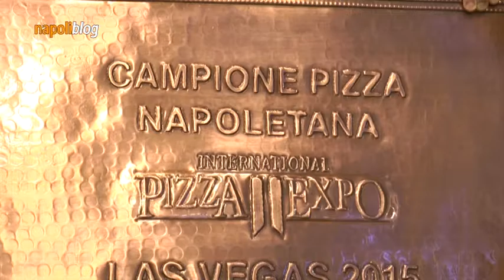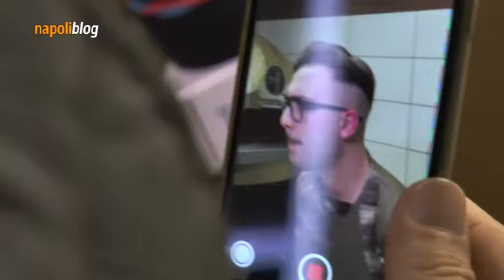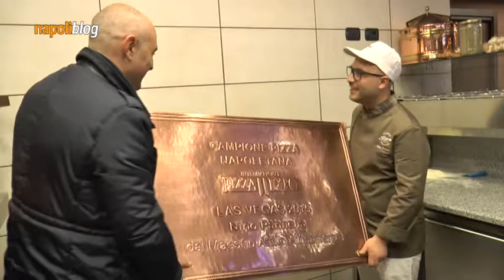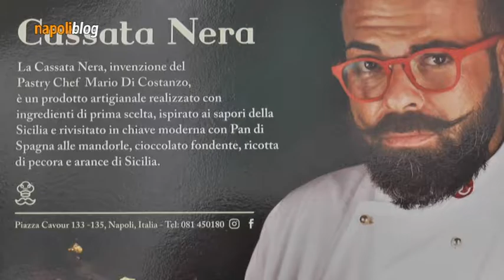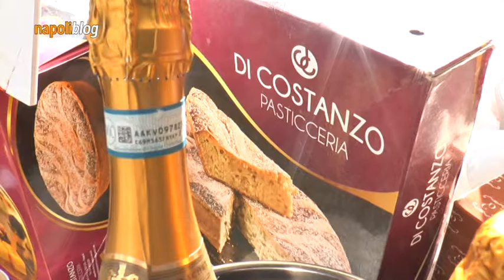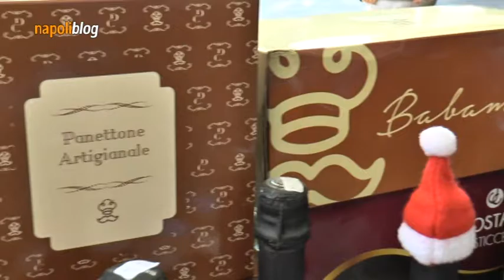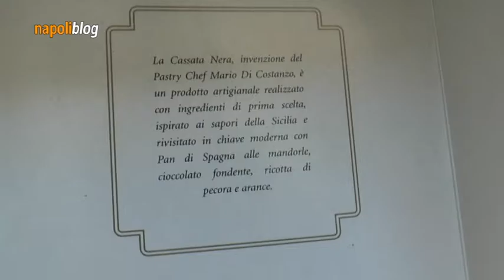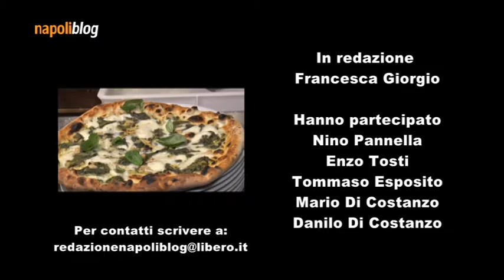Napoliblog 32^ puntata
Ad Acerra, Nino Pannella crea una pizza speciale a scopo di beneficenza, in terra dei fuochi.
A Napoli Mario Di Costanzo crea una speciale Cassata Nera, una innovazione per il Natale.